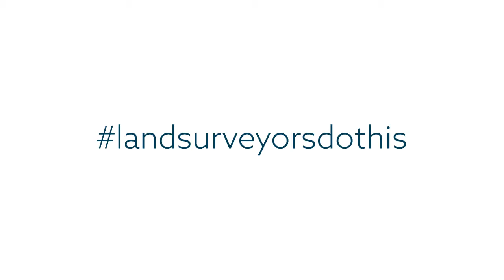Jetty Rehabilitation Project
Drone footage of Jetty Repair and Rehabilitation for US Army Corps of Engineers.  Courtesy of Classic Site Solutions.